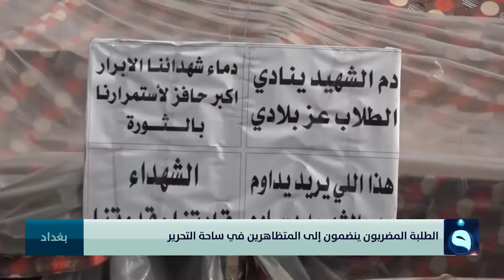الحصاد الاخباري من قناة الفلوجة مع محمد الكبيسي 19-1-2020